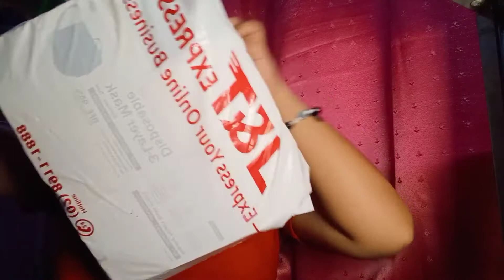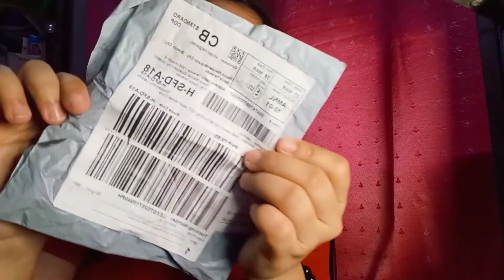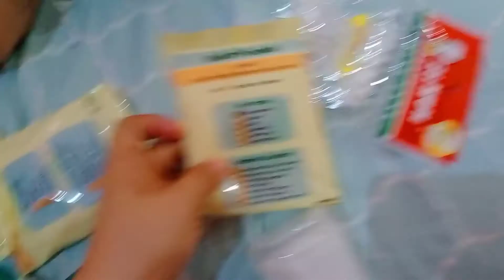UNBOXING FACE MASK FROM LAZADA! (Worth it), morning breakfast, lanyard, foss coffee!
[PRODUCT MENTIONED]

Follow our FAM YT CHANNEL:

- Baron Fam Vlogs

Champy's YT Channel :

- CHAMPY (all capslock)